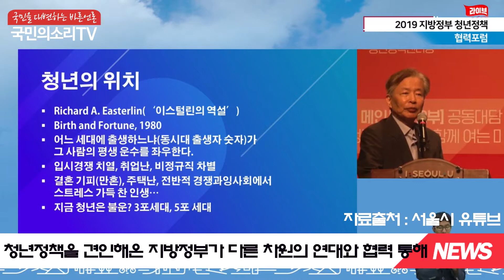서울시 박원순시장 지방정부 청년정책 협력포럼 공동실천선언문 국민의소리TV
서울시가 지방정부-청년과 함께 공동 협력 체계를 구축하는 ‘2019 지방정부 청년정책 협력포럼’을 개최한다.

오는 7월 20일 오후 1시~6시 서울시청 8층 다목적홀에서 개최되는 포럼은 ‘청년과 지역이 함께 여는 미래’라는 슬로건으로 대한민국시도지사협의회(협회장 박원순)가 주최하고 서울특별시와 전국청년정책네트워크가 공동 주관한다.

이날 서울특별시를 비롯 17개 광역시도와 20개 기초자치단체가 함께 한 ‘지방정부-청년 공동 실천 선언문’이 선포된다.

행사에는 중앙정부 및 지방정부 청년정책 담당 공무원 100여명과 전국 각지 청년단체 대표 및 청년 당사자 300여명이 참석할 예정이며, 청년정책에 관심 있는 사람이라면 누구나 참가할 수 있다. ☞ 온라인 사전신청(당일 현장접수도 가능)

포럼의 메인세션(13~15시)은 청년문제의 현황과 미래과제와 관련된 기조강연과 시도지사 및 청년 대표들의 공동대담, 공동실천선언문 선포로 진행된다.

이어지는 서브세션(15시30분~18시)은 청년들과 청년정책 담당 공무원들 대상으로 각각 협력회의가 진행된다. 청년정책 발전사를 보여주는 기획전시(12~18시)도 행사장에 열릴 예정이다.

서울시는 지난 3월 31일 청년자치정부를 출범, 서울시 청년정책의 새로운 추진체계를 구축하고 민관협력을 통한 청년문제 해결을 선도해나가고 있다.

박원순 서울시장은 “한국사회 혁신과 미래의 다른 이름이 청년정책이다. 그동안 청년정책을 견인해온 지방정부가 이제 다른 차원의 연대와 협력을 통해 문제를 풀어나가야 할 시점”이라며, “이번 포럼에서는 문제해결을 선도해온 지자체장들과 청년이 대담을 벌인다. 한국사회 새로운 변화에 대한 논의의 계기가 될 것”이라고 말했다.